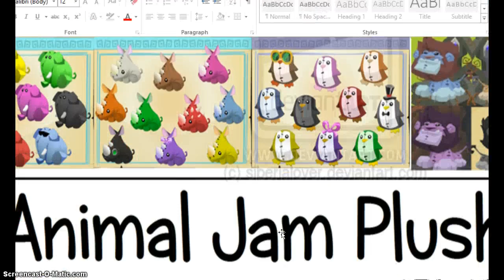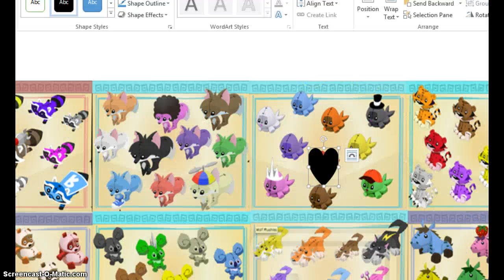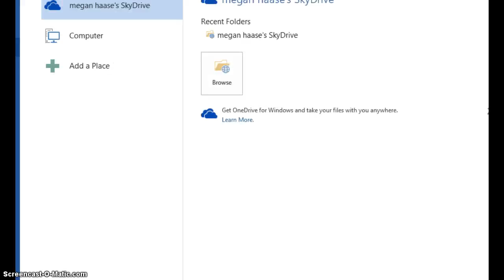plushie hunt :D